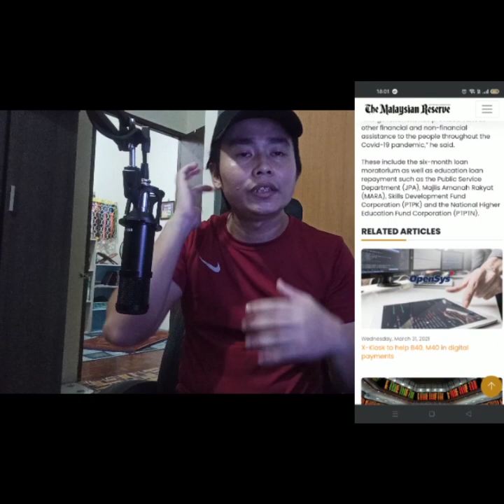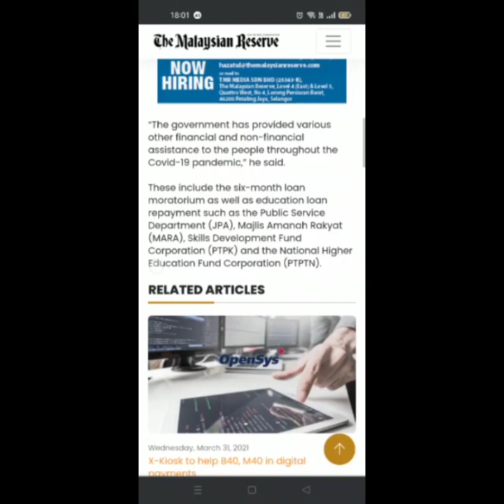#675:[INFO] Pasti tak sabar bukan !! *Pembayaran i-Citra bermula Selasa depan 02/08/2021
Pasti tak sabar tunggu bukan? Pembayaran i-Citra KWSP dijangka bermula Selasa Depan.

Bergantung bila anda mendaftar i-Citra, jika anda awal mendaftar, pembayaran akan dilakukan mengikut jadual yang dibuat oleh pihak KWSP